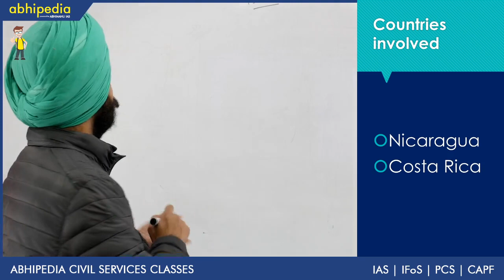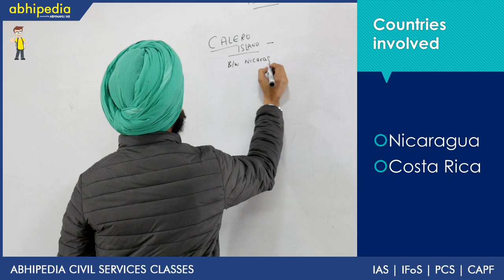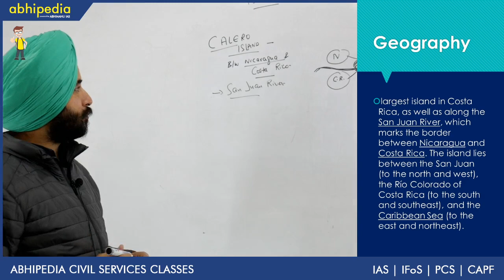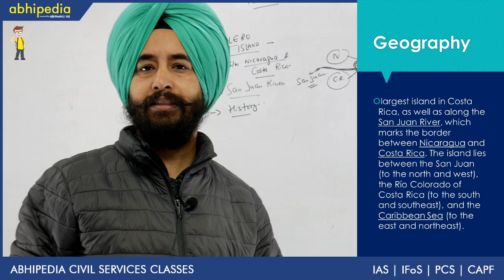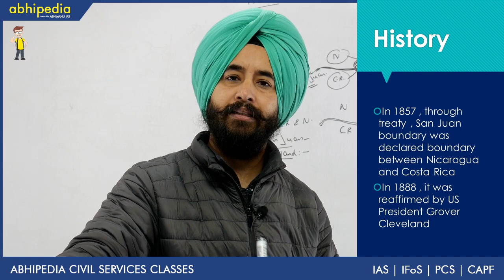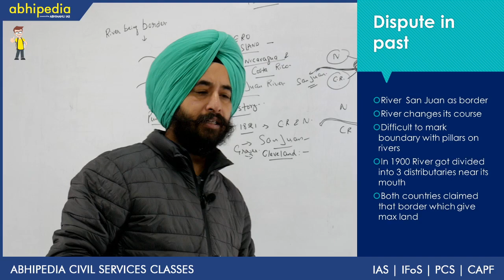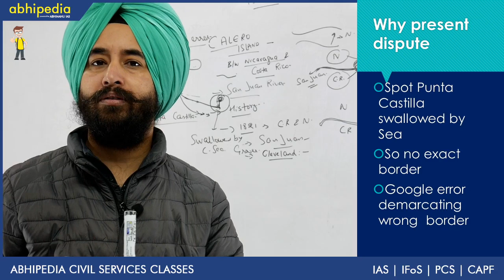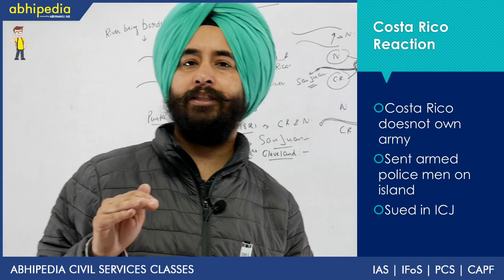Calero Island I Geography I Geography: Disputed islands I By Gurdeep Singh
Abhipedia powered by Abhimanu IAS brings a "Geography: Disputed islands"to sharpen your preparation for IAS 2020.